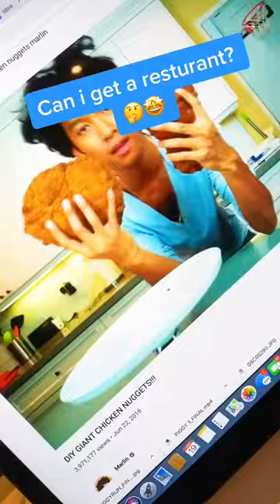DIY TOASTER EGG🍳